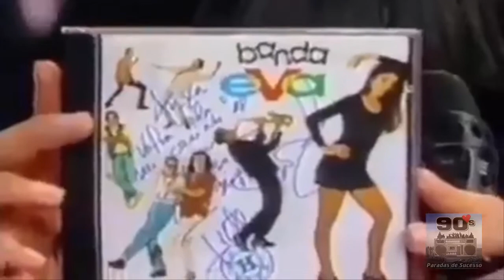Banda Eva - Me Abraça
Ivete Sangalo nos vocais da Banda Eva, apresentando a nova canção da banda "Me Abraça"  no extinto programa Xuxa Park/ Xuxa Hits (Rede Globo).
Álbum: Banda Eva – Hora H (1995)
Selo: Polydor

Nosso Facebook: Paradas De Sucesso Anos 90 e 2000